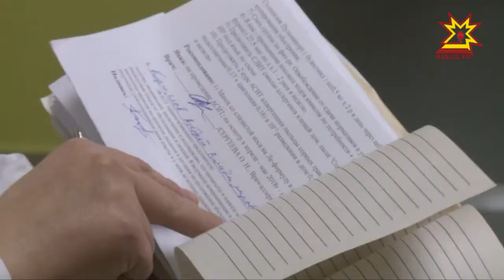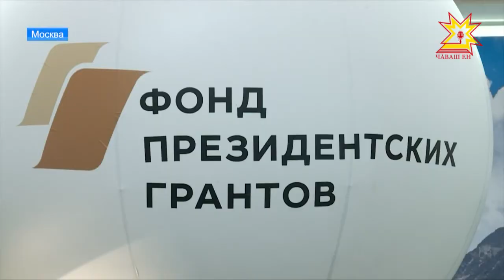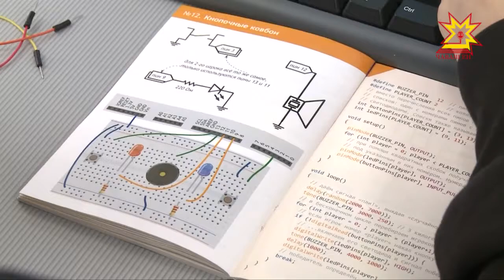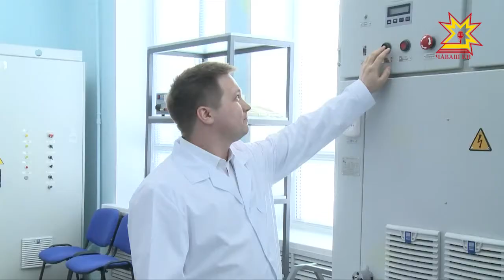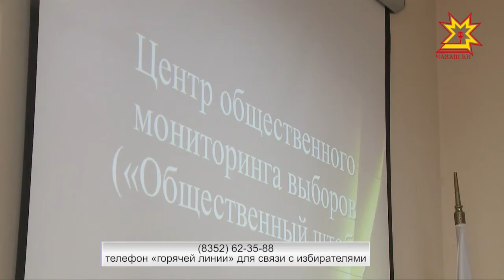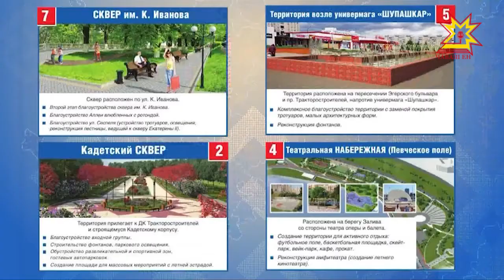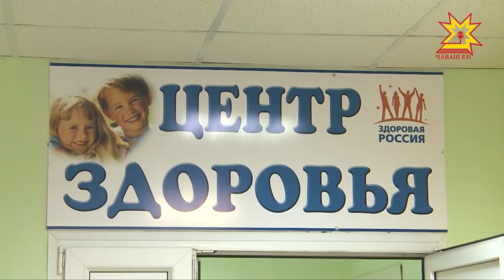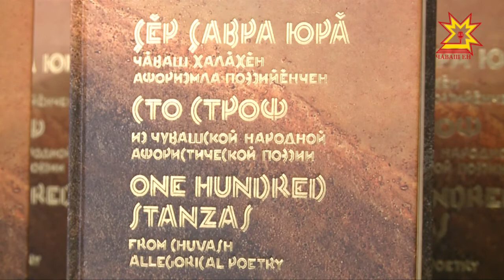Республика 15.03.2018 на русском языке. Вечерний выпуск